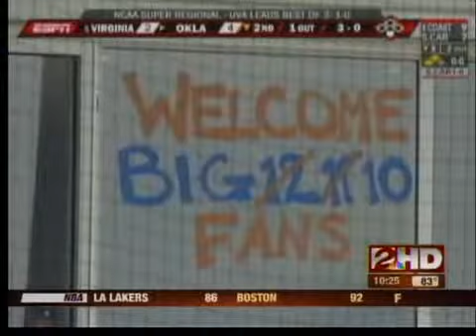Sooners top Virginia, 10-7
OU forces Super Regional decisive Game 3